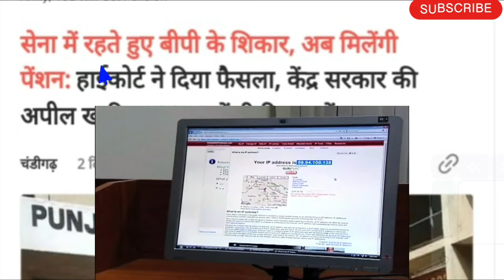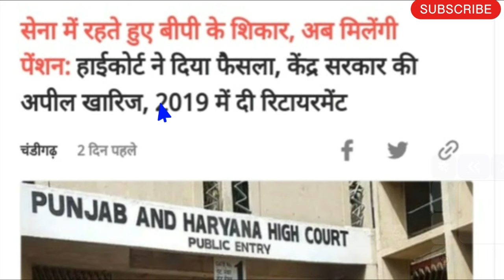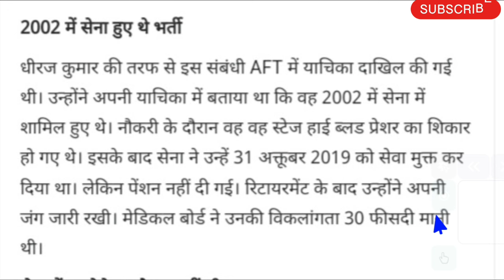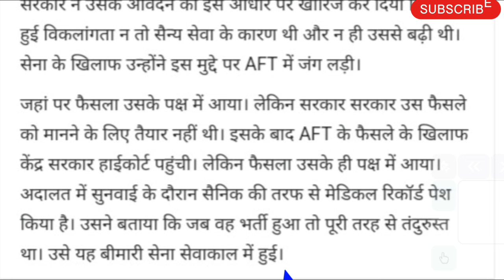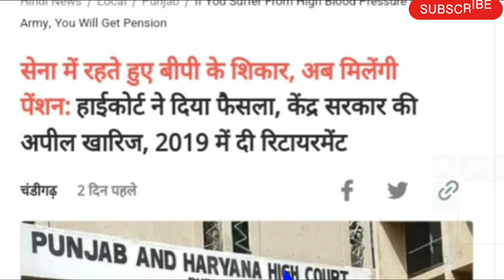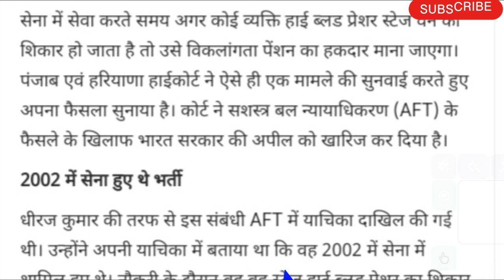डिफेंस पेंशनर को मिला न्याय, Disability Pension पर हाईकोर्ट ने MoD को लताड़ा- दिया बड़ा झटका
Low Medical Category Soldiers Got Justice frim PHHC, डिफेंस पेंशनर को मिला न्याय, Disability Pension पर हाईकोर्ट ने MoD को लताड़ा- दिया बड़ा झटका
🌐FOLLOW US ON :
🇮🇳🙏Jai Hind🙏🇮🇳 .

✔️SPARSH Pension Portal for pensioners. Equal Military Service Pay. Equal MSP. AICPIN
✔️ Unified Pension Scheme (UPS)
✔️UIDAI - AADHAR
✔️Notional Increment
✔️Service Pension
✔️DSC Pension
✔️Disability Pension
✔️Widow Pension
✔️No Recovery of Pension
✔️Option Certificate
✔️Agnipath - Agniveer latest news, Aadhar-PAN linking latest news, SAINIK JEEVAN / INDIAN ARMY UPDATE / SAINIK WELFARE NEWS / Rakshit Khanna / SainikPathshala / Sainik Pathshala / RTG REPORTS / Technical Poonia / Awaz Aapki / Kapil Fauji Chahar Sainik / The Viral Report / Nainschool / Dnews Bharat / Raaj Knowledge